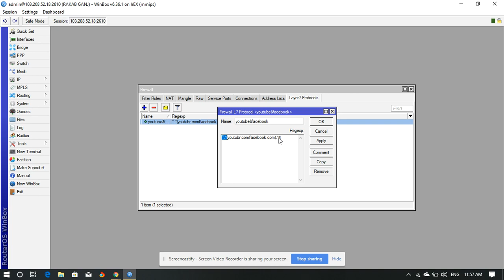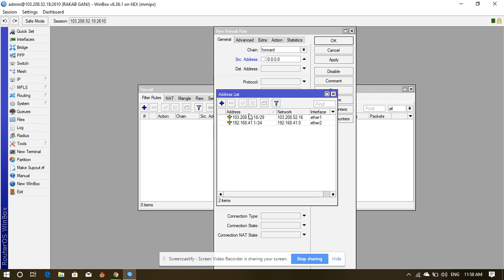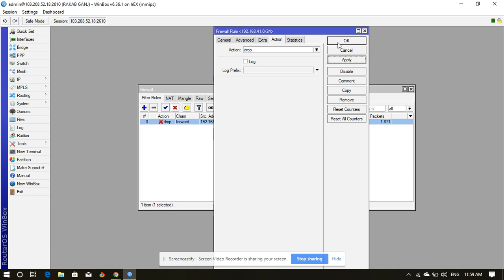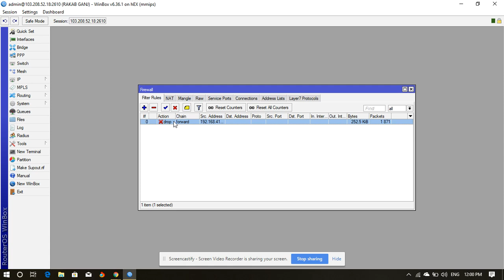How to YouTube and Facebook block mikrotik router